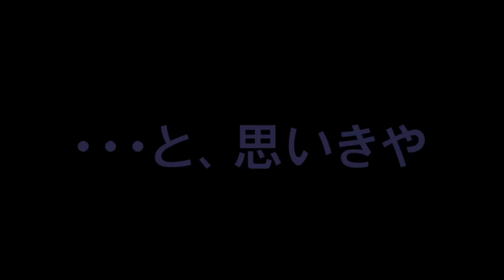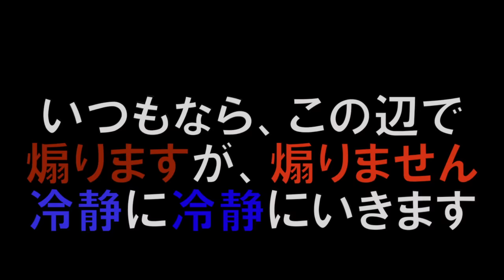【超大荒れ!】退場者続出!?大荒れ試合でも割と冷静に対処したww ウイニングイレブン2016/PES2016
カーーーーン！！